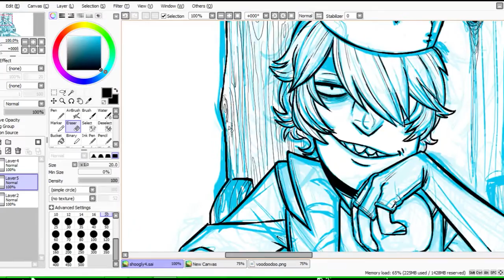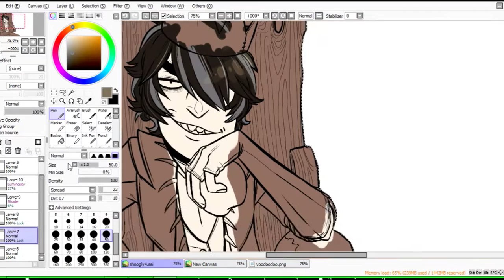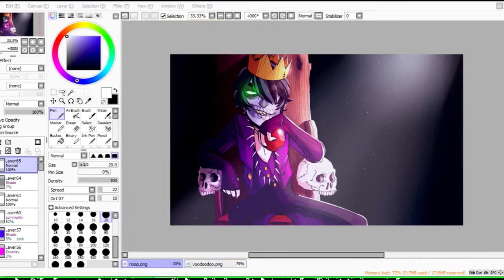Voodoo- You're Dead [Speedpaint]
WOAH SHIT HEY it's been 4 years since i've posted. So i thought i'd go ahead and post a speed paint. I plan on doing summore in the future if i can ever be bothered or think of anything or remember to actually record it.

Character: Voodoo by myself
Song: You're dead by Norma Tanega